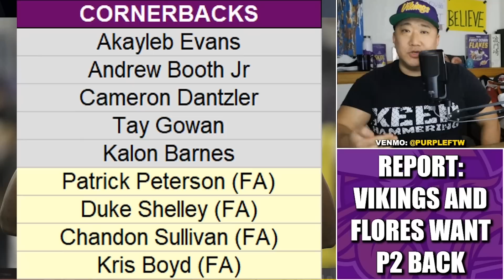REPORT: Vikings and Brian Flores "Definitely" Want Patrick Peterson Back in 2023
The Minnesota Vikings and new defensive coordinator Brian Flores reportedly want to run it back with free agent cornerback Patrick Peterson in 2023, per Darren Wolfson. Do it.